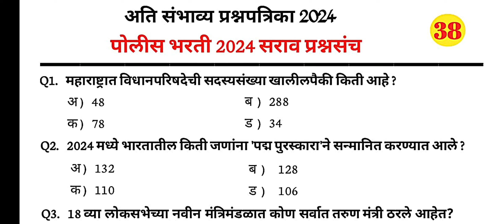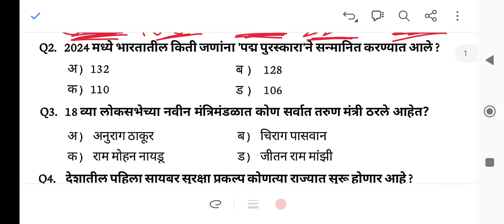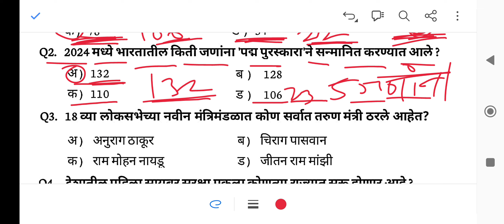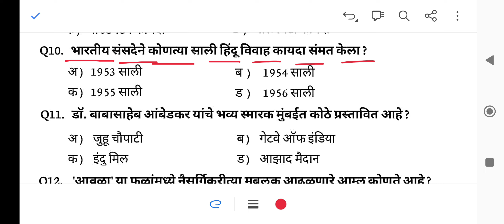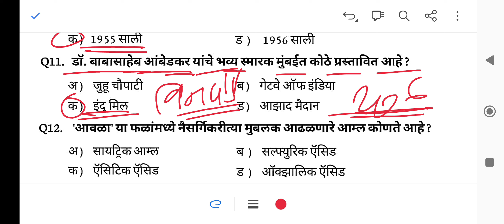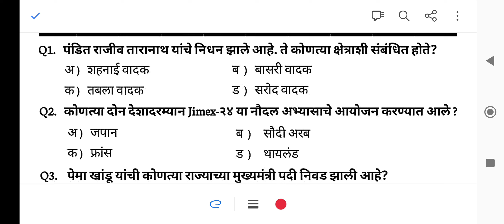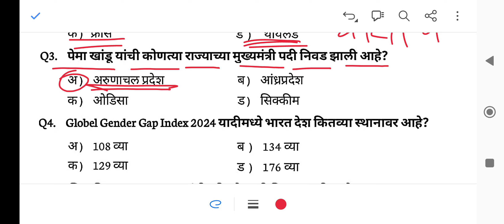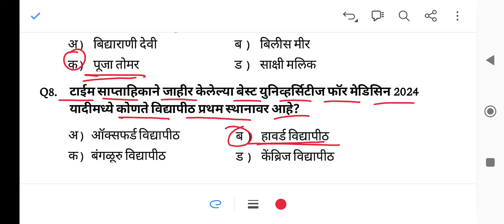पोलीस भरती 2024 GK & GS | पोलीस भरती संभाव्य प्रश्नपत्रिका | Police bharti 2024 current affairs #30